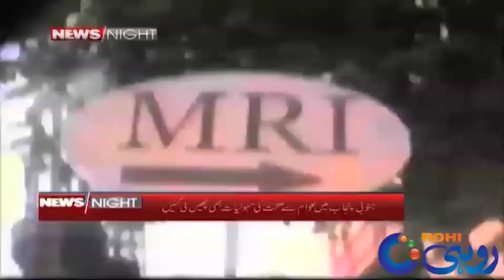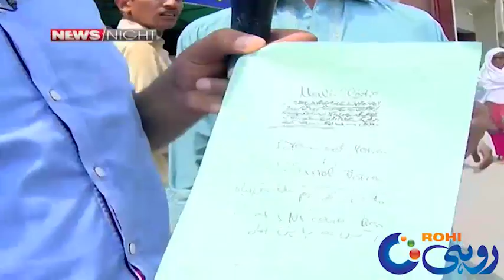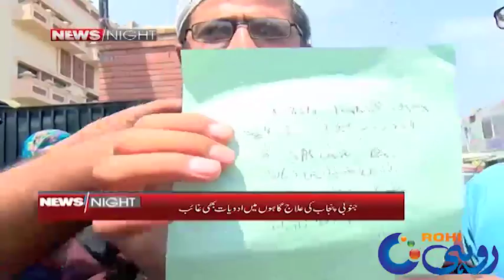South Punjab Hospitals Lacks Basic Facilities | News Night | 21 Oct 2019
Host : Mohsin-ul-Mulk